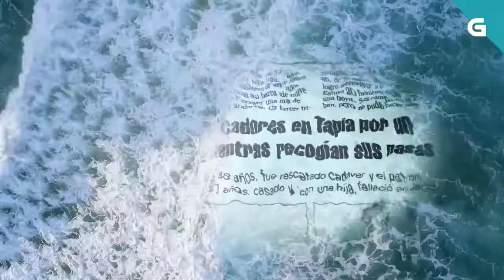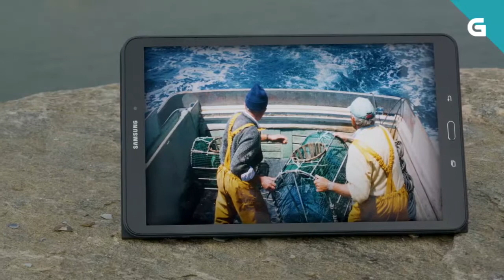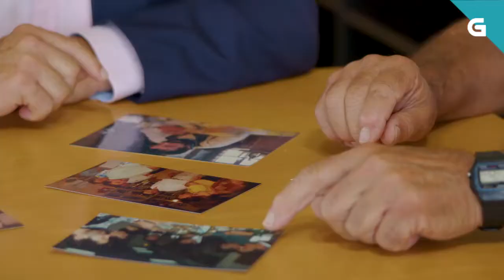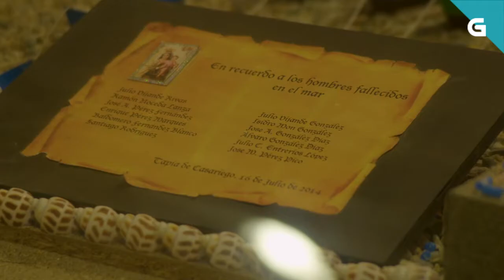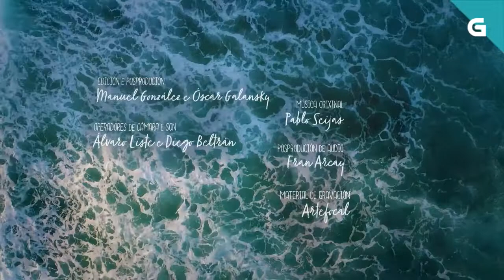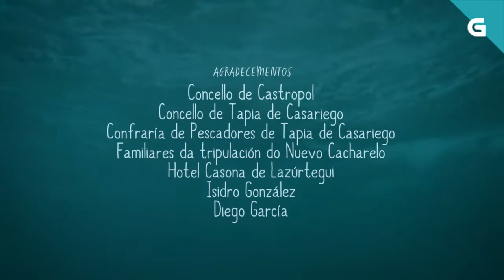Náufragos: Nas rochas familiares